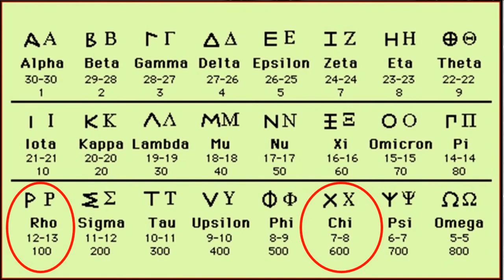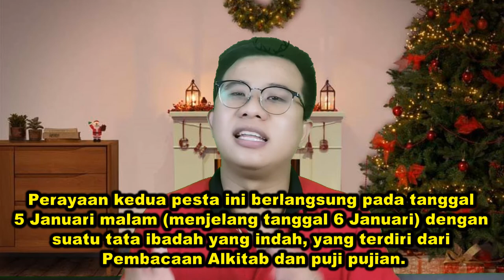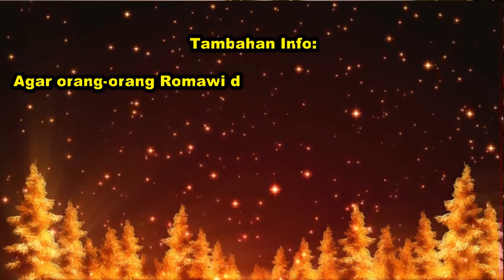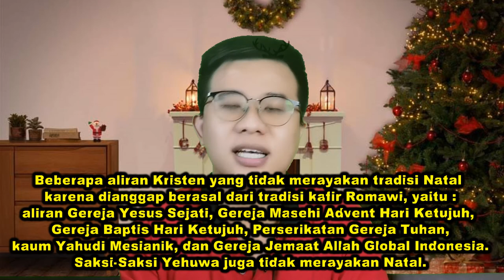ASAL MULA ISTILAH NATAL DAN FAKTA DIBALIK TRADISI NATAL 25 DESEMBER YANG JARANG DIKETAHUI!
Mungkin ada di antara kalian pernah bertanya:
- Apa arti dari istinal Natal?
- Mengapa penulisan Chrismas menjadi X'mas?
- Darimana tradisi perayaan Natal?
- Sejak Kapan perayaan kelahiran Yesus dilakukan?
- Mengapa perayaan Natal jatuh pada tanggal 25 Desember?
- Apakah semua orang Kristen merayakan Natal?
- dan lainnya
Kalian dapat menonton Video ini.
Selamat Natal bagi yang merayakannya, kiranya damai dan sukacita dari Kristus melingkupi kalian!